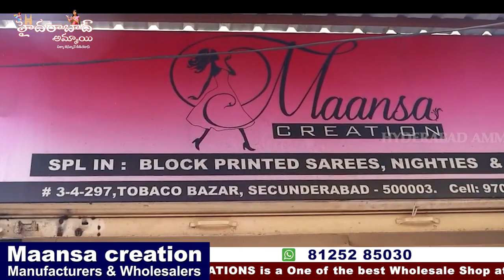Sankranti Special Low range Fancy Saree Collections ||Secunderabad Wholesale shop ||Unique varieties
Today I am going to Share Maanasa Creations Fancy Saree Collections. They wholesale dealers. They are Supply to Boutiques and Shopping malls.they will maitain superb quality saree with Reasonable prices.In this shop having huge & Trendy collections and good quality with low range. Today I am sharing few sarees collections

Manasa Creations
wholesalers Fancy Sarees
3-4-297,Tobacco Bazar, Secunderabad 500003
Call /WhatsApp

 Your's
  Hyderabad Ammai😍
  Keep smiling🤔😃